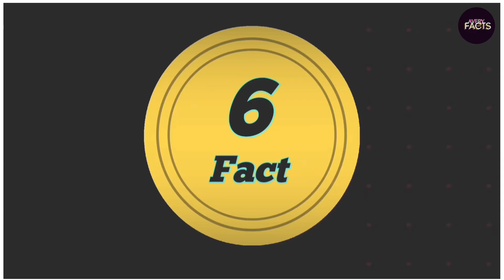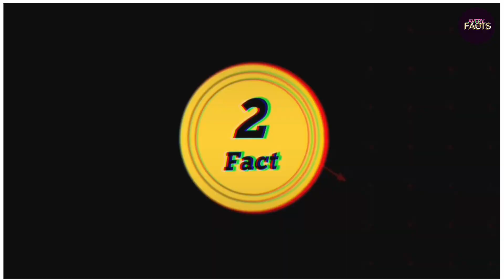चपलो में यह Line क्यों होती है ? || Why do this line occur in slippers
ALL FACTS NEW FACTS HINDI FACTS this channel only education and facts video random facts new facts facts allfacts top facts top5facts facts5 top5 top10facts facts19 bestfacts new facts facts video video facts videofacts amazing facts facts amazing
                                                                                                                                                                                                this Video only for fun don't take your heart  this video is for your knowledge this video is made for entertainment